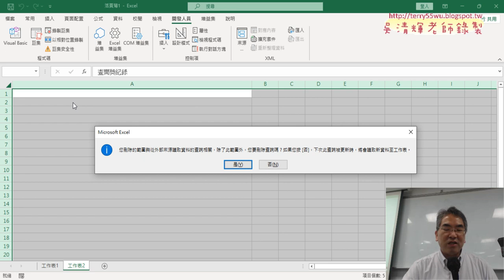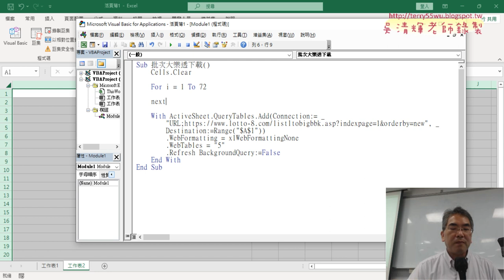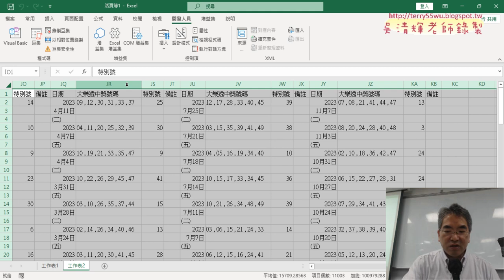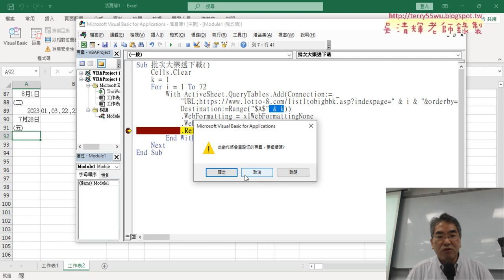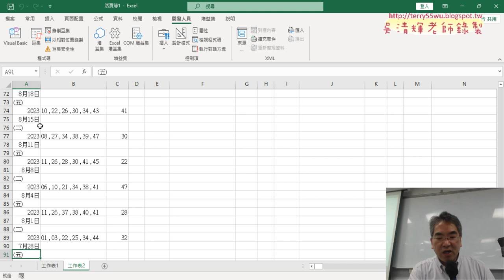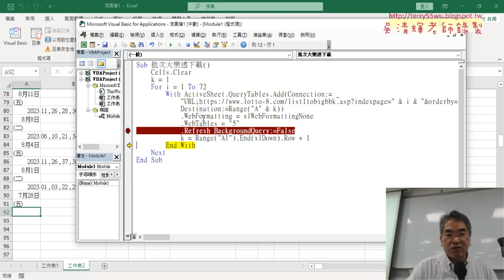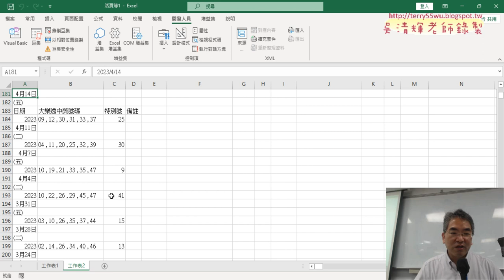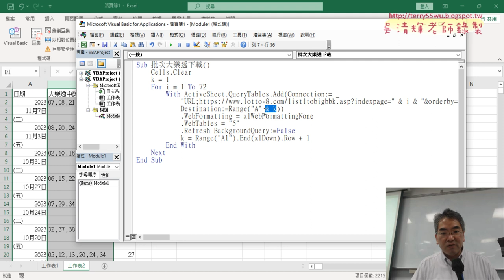02 批次下載大樂透資料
上課內容：
01_用VBA下載大樂透歷史資料
02_批次下載大樂透資料
03_刪除不要的列資料與資料剖析
04_整合五個SUB與計算出機率有名次

課程理念：
1.以循序漸進的方式, 透過詳細的說明和實用的50個Excel VBA範例,
2.進而解說EXCEL與資料庫的結合，甚至將EXCEL當成資料庫來使用，

吳老師  112/11/9